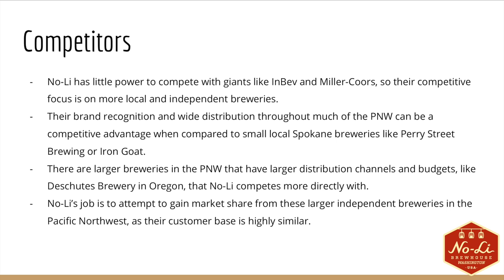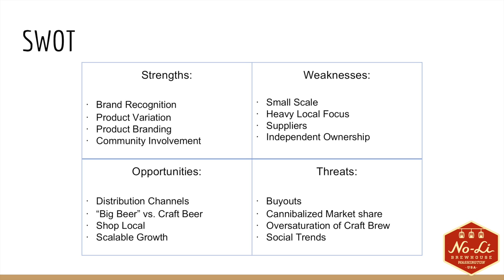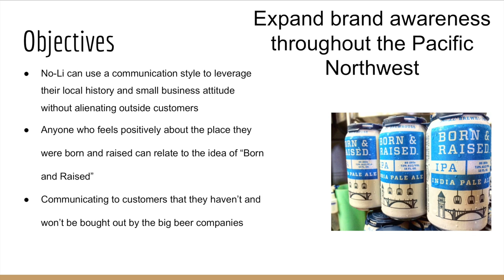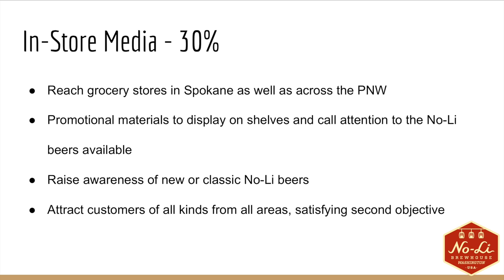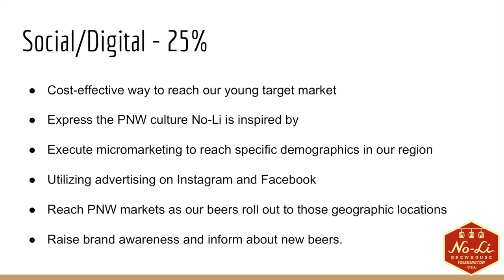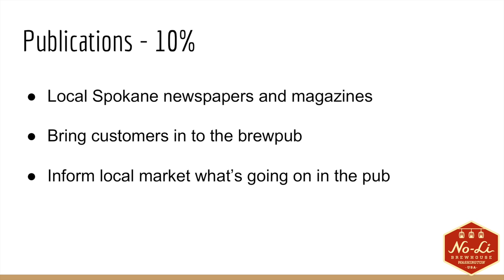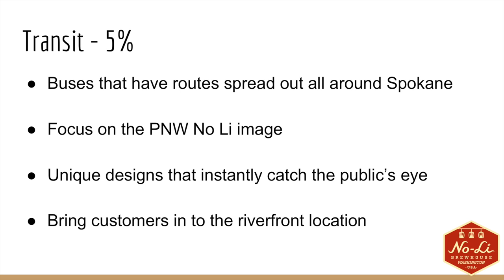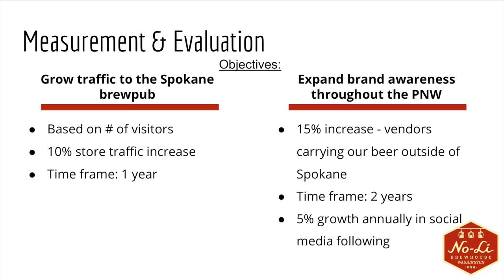No-Li IMC Plan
An Integrated Marketing Communications Plan for No-Li Brewery in Spokane, WA